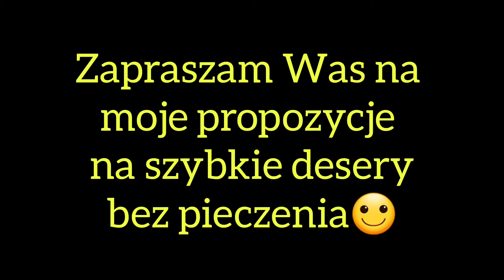🙂STUDENCKIE DESERY BEZ PIECZENIA#desery#deserybezpieczenia#studenckie#kuchniawłoska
Zapraszam na szybkie desery bez pieczenia.

🇮🇹➡️Kuchnię włoską poznałam pracując kilkanaście lat w restauracjach w samym centrum Rzymu.
➡️❤ZOSTAW LIKE 👍

❤❤❤DZIĘKI

➡️polecam dla studentòw
MAKARONY W 15 min.

➡️przekąski i sałatki dla studentòw

❇kucharek z limoncello i truskawkami

❇Sorbet arbuzowy w 10 min.

🔴🔴🔴Hit

DESER -KREM KAWOWY W 1 MIN.

❇Galaretki z truskawkami w pomarańczy

🔴🔴🔴SZYBKI deser na śniadanie-jogurt grecki z owocami-fantazja

❇Jogurtowiec z owocami i galaretką

🔴🔴🔴🇮🇹LODY Z KAWĄ CZYLI WŁOSKIE AFFOGATO AL CAFFÈ

🔴🔴🔴Mrożona kawa grecka-frapoe greco

🔴🔴🔴DESER Wulkan w 10 min.

➡️Jak zrobić kawę w kawiarce włoskiej

❇Deser-krem KAWOWY z kawy Inki

🔴🔴🔴DESER-mus kawowy w 5min.

‼➡️🇮🇹🤔Mąż Italiano opowiada jak jedzą Włosi

🔴🔴🔴DESER- jogurtowo truskawkowy

❇Sernik na zimno z owocami

🔴🔴🔴DESER-brzoskwiniowy w 5 min.

🔴🔴🔴DESER-ananasowy w 5 min.

TIRAMISÙ w pucharach

TIRAMISÚ na 8 osòb

TIRAMISÙ na 16 osòb

❇SERNIK NA zimbo z malinami

EKSPRESOWE LODY TRUSKAWKOWE

‼‼‼HIT LATA-mrożone cappuccino

❇TIRAMISÙ truskawkowe z herbatą Matcha

❇DRSER-jagidiwy z muesli

❇Śmietanowiec z galaretką i malinami

🔴🔴🔴DESER FIT-Z serkiem wiejskim i owocami letnimi

🔴🔴🔴DESER-Jogurtowiec z porzeczkami

❇SERNIK na zimno z jagodami i galaretką

❇Zdrowe śniadanie